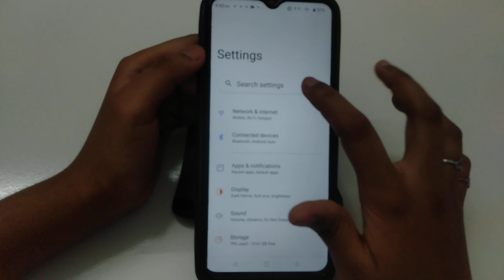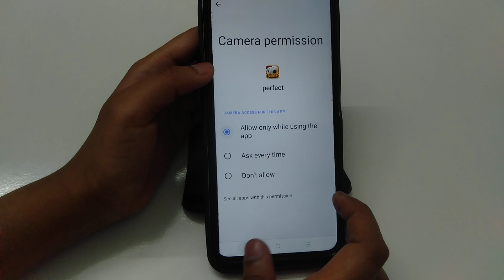How to fix The account number or password is wrong; please check and try again problem solve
Rummy perfect